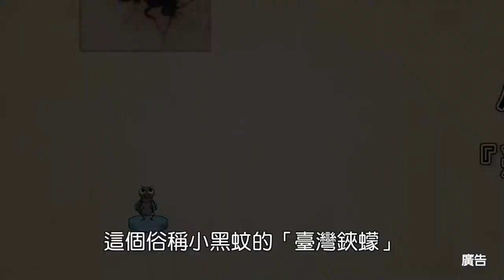全面剖析—你不知道的小黑蚊